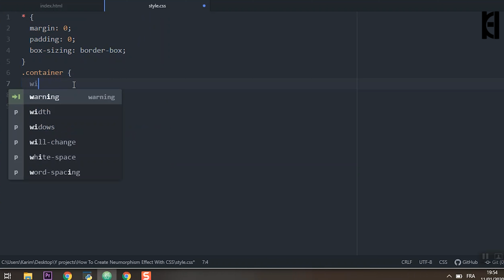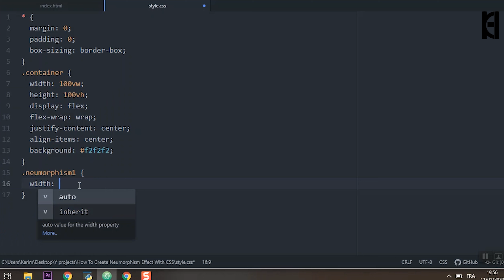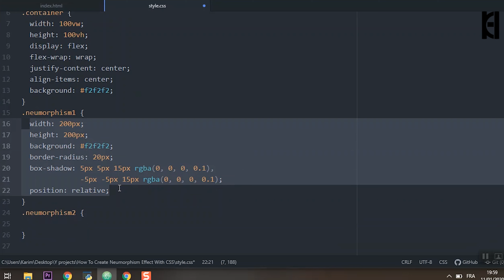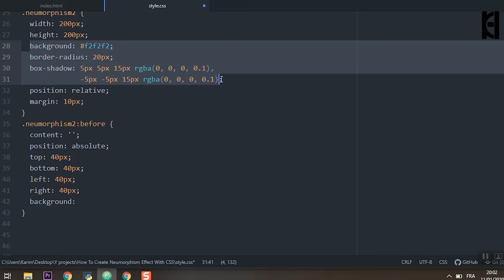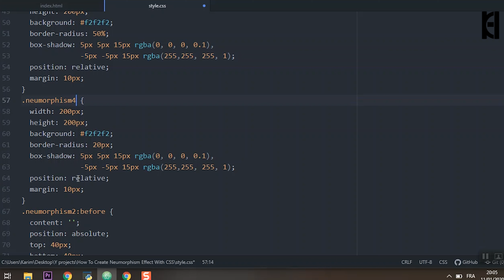Neumorphism Effect With CSS for Beginners | New Trend UI 2020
Neumorphism Effect With CSS for Beginners | New Trend UI 2020, How To Create Neumorphism Effect With CSS | HTML CSS Effects